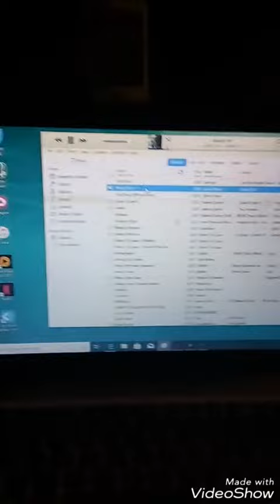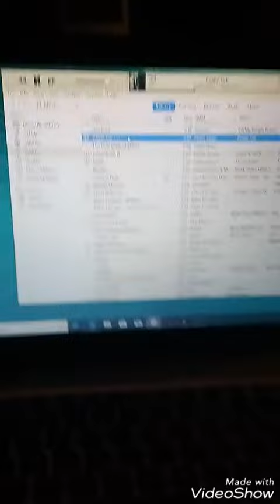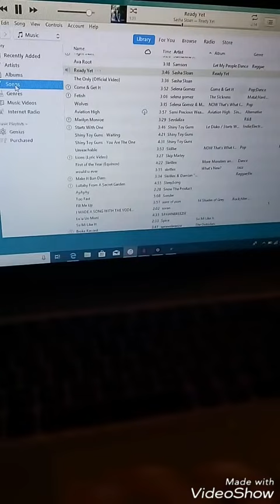On my laptop..